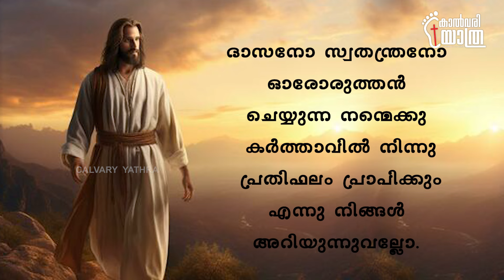Manjummel Boys True Story. || JEMI.PV (Dubai)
Manjummel Boys True Story

ദയവായി നിങ്ങൾ കേൾക്കണം നിങ്ങളുടെ സ്നേഹിതരിലേക്ക്, ക്രിസ്തീയ ഗ്രൂപ്പുകളിലേക്കും ഈ program SHARE ചെയ്യുക.